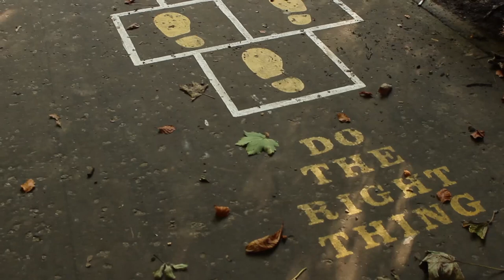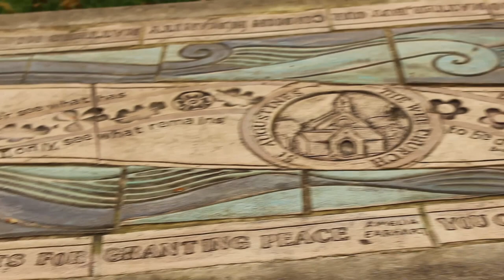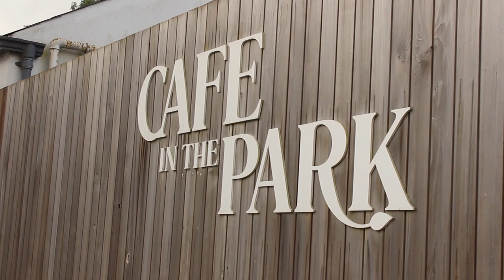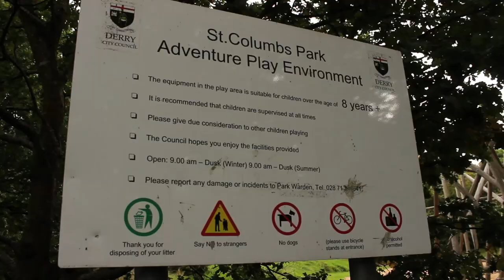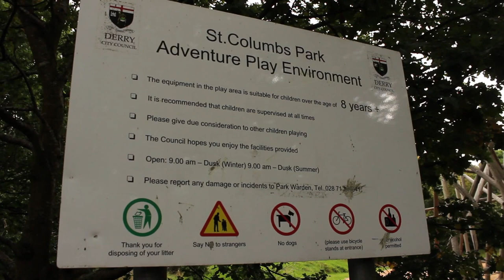St. Columb's Park in Derry-Londonderry; Great Park for Walks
Located at Address: 4 Limavady Rd, Londonderry BT47 6JY. This part alongside the Foyle has a leisure centre and cafe, it is excellent for walks and has some great places for kids to play. It is dog friendly and has great views overall. So if you cycle, skate or are just walking - this is a good place to check out in Derry/Londonderry.

There are different parks in Northern Ireland and every single one of them carries its different characteristics that differ it from all the others. One of those different parks is St. Columb's that is located in Derry-Londonderry

There is a history behind St. Columb's Park which started back in 1845 when the Hill Estate was bought by the Londonderry Corporation for use as a public park. This public park which is situated on Limavady Road in county Derry-Londonderry was formerly the estate of the Hill Family. There is a huge house located in this park which was called "Chatham" and its builder was a naval office Lieutenant John Rea, who his daughter later on married Sir George Hill of "Brookhall".

The park is now a public place that allows all the people to go through and enjoy a walk or a sit there and see the Hill House which is found inside and which is still there and is known as St. Columb's Park House which aims at being located in the middle of the park and which was previously used as a Nurse's Home for a period of time.

There are several things that one could do in this park, it could be walking around, relaxing a little bit and enjoying the beauty of nature with the River Foyle which is moving through the park. There are different facilities found in this park, such as the Foyle Arena which is located just beside the entrance and which is a leisure and events facility. There is also the Far and Wild which is a leading outdoor adventure company, the Maiden City Soccer which is a local cross community football development organisation and the Columba Heritage Trail.

We have been to St. Columb's Park before and we even managed to bring 360 degree video experience to three different areas back with us: area one area two and area three

If you are searching for a place to sit in and have something to drink then you could enjoy your time at the Cafe in the Park which is a family run business that gives you the chance to stay away from the chaos of the street and the city and enjoy some peaceful time in the middle of St. Columb's Park.

There are different events and programmes which might take place in the park, so if you want to attend any of these events then you should check what they have to offer before heading there - these events might differ according to the time of the year and the season and they are really interesting to attend any of them - so try not to miss the chance.

Derry-Londonderry is one of the six different counties of Northern Ireland - the use of the name differ according to who is saying it; the British people tend to refer to it as Londonderry while those who are living in Ireland tend to call it Derry.

There are other different parks in Northern Ireland which we have been to before, such as the Roe Valley Country Park which is also located in Limavady in county Derry-Londonderry and all those other parks which are found in different parts all around Northern Ireland.

If you decided to come to visit St. Columb's Park in county Derry-Londonderry then there are also some other attractions to consider visiting and which include the Magilligan Point which is one of the most famous places there Limavady Sculpture Trail and all the attractions which are located in Derry-Londonderry city such as the old famous Guildhall the Bogside the Bishops Gate and the Peace Bridge

There are lots of things for one to see wherever he/she is heading and those going to Derry-Londonderry in Northern Ireland, they could visit these places we have suggested and of course they should never miss the chance of passing by one of the beautiful parks found in the country and which is St. Columb's Park and pass by those different sites that are located inside, such as St. Columb's Park House that is considered the most important building inside and which was supposed to be placed in the middle of the park.

Share your experience in St. Columb's Park with us if you have been there before :-)